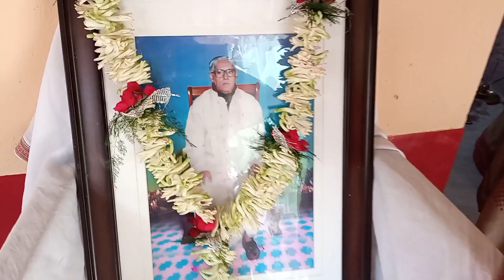HAPPY HOLI..........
holi special blog